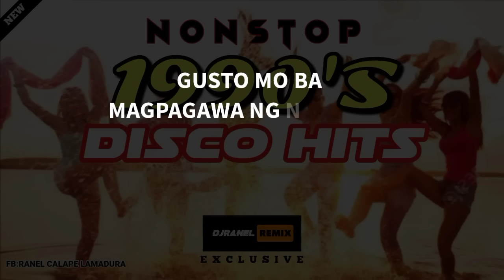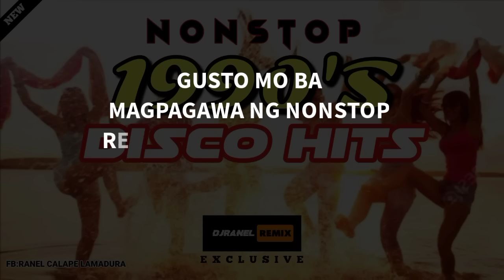NONSTOP 1990'S DISCO HITS | RETRO MUSIC | DJRANEL REMIX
GUMAGAWA PO AKO NG NONSTOP REMIX WITH YOUR DJ NAME 🔥🔥
(1 HOUR)
(1 HOUR AND 30 MINUTES)
(2 HOURS)
(3 HOURS)

👉FB ACC. : Ranel Calape Lamadura

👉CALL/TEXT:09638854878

REMIX/PRODUCED BY: DJ SONISHER
NONSTOPPED BY: DJRANEL REMIX